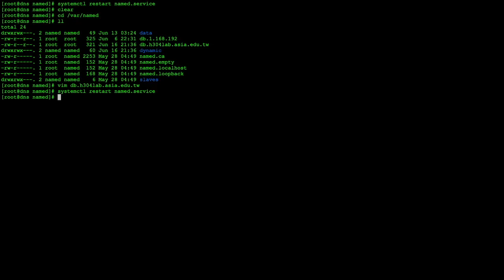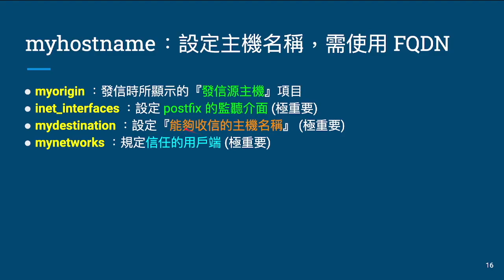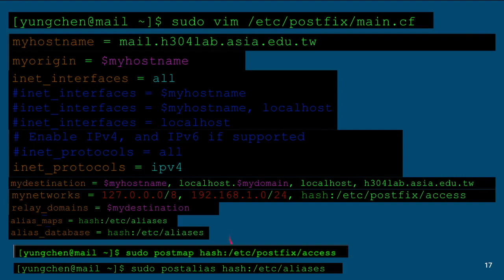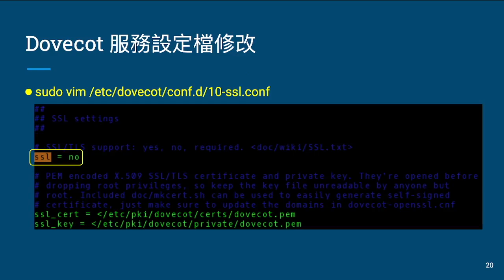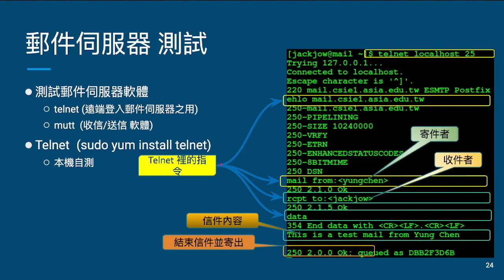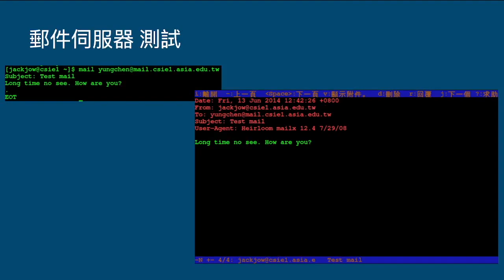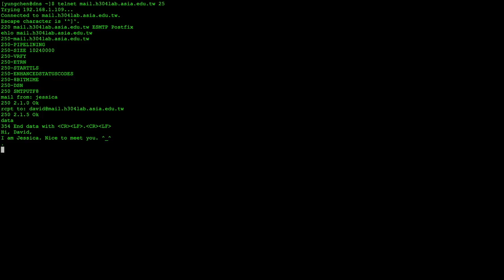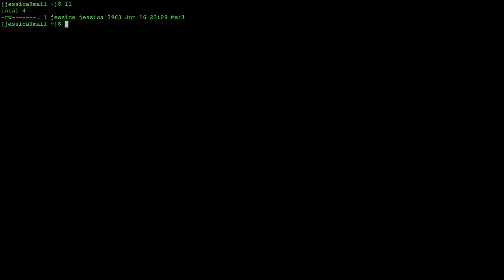伺服器建置與管理 -- Mail Server (2-2)